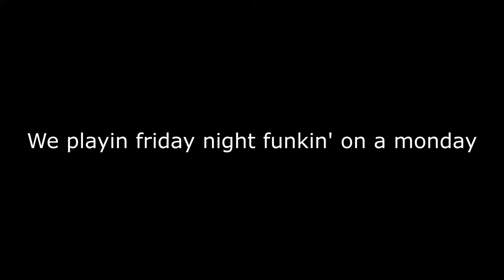I NEEDED A BASELINE | Friday Night Funkin'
Watch me fail at fnf real quick